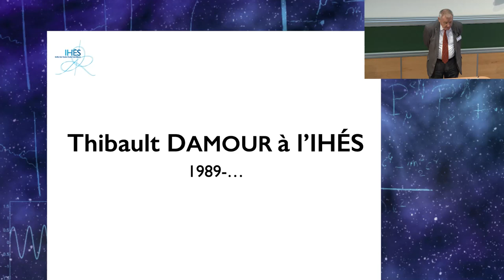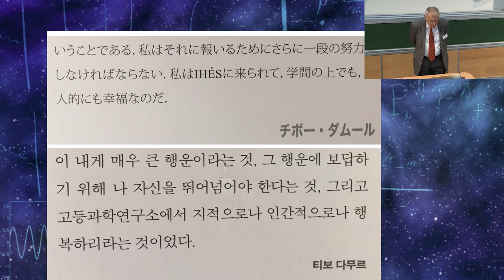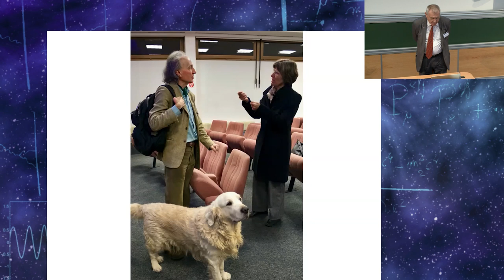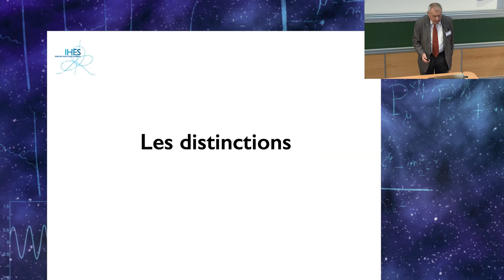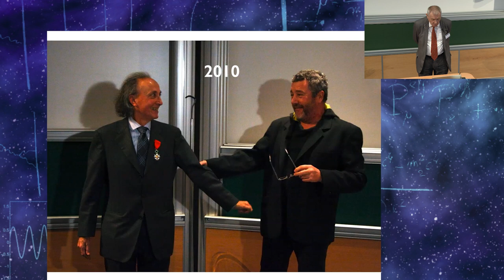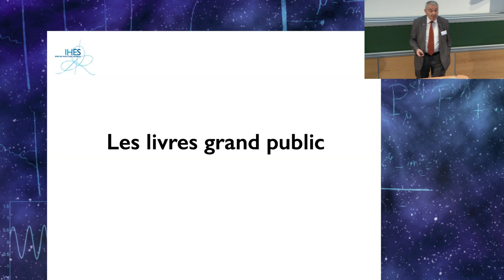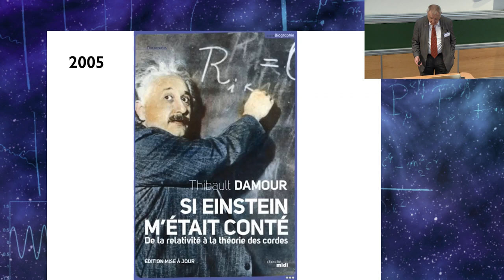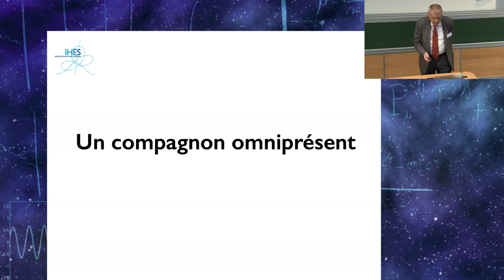Jean-Pierre Bourguignon - Introductory Address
Jean-Pierre Bourguignon - Former IHES Director (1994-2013)